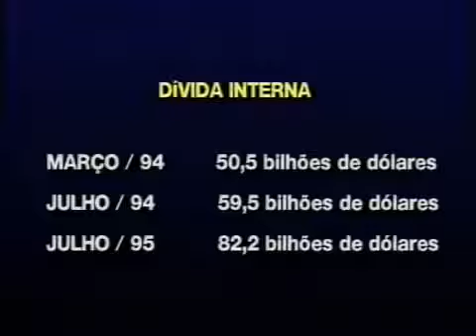Enéas Carneiro é mito